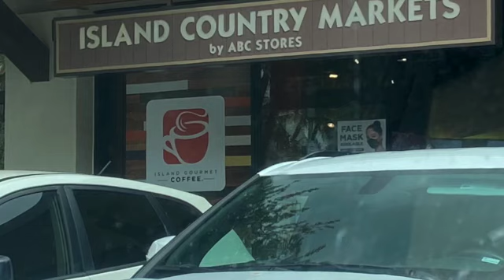Ko Olina Beach - Oahu Hawaii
Vacation
Resort
Hotels